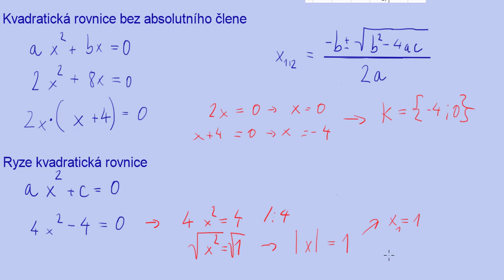Kvadratická rovnice - jak vypadá a jak ji vyřešit | 5/32 Rovnice | Matematika | Onlineschool.cz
V tomto videu ti ukážu jak vypadá kvadratická rovnice a jak se hledají její řešení.

Pokud si rovnice (lineární, kvadratické, s odmocninou, exponenciální, logaritmické), jejich soustavy a nebo rovnice s parametrem potřebuješ procvičit více, sbírku řešených příkladů můžeš najít na 👉🏼👉🏼👉🏼

Kvadratická rovnici poznáme podle toho, že neznámá x v ní je ve druhé mocnině. Její obecný tvar je ax^2+bx+c=0 kde a,b,c jsou reálná čísla, přičemž a≠0, jinak by se jednalo o rovnici lineární.

Vzorec na kořeny kvadratické rovnice
Kořeny kvadratické rovnice se dají vždy vypočítat pomocí vzorce, ve kterém figurují koeficienty a,b,c z výše zapsaného tvaru rovnice. Mohou vyjít až dva různé kořeny, proto je ve vzorci použit index 1,2.

x1,2=(-b+-(b^2-4ac)^1/2)/2a

Výraz pod odmocninou se označuje jako diskriminant D. Hodnota tohoto výrazu přímo ovlivňuje počet kořenů rovnice.

Pokud je diskriminant kladný, tak je odmocnina definovaná a díky ± vznikají dva různé reálné kořeny.
Pokud je diskriminant nulový, tak má rovnice jeden dvojnásobný reálný kořen tvaru

Pokud je diskriminant záporný, tak odmocnina není definovaná a v oboru reálných čísel nemá tato rovnice řešení (má řešení pouze v oboru komplexních čísel, které probereme později)

Speciální tvary kvadratické rovnice
Když v kvadratické rovnici chybí člen c (číslo, u kterého nestojí neznámá), pak nazýváme tento tvar jako kvadratickou rovnici bez absolutního člene. Tuto rovnici krom výše zmíněného vzorce s diskriminantem můžeme řešit pomocí vytýkání.

Pokud v rovnici chybí člen b, nazýváme pak tuto rovnici jako ryze kvadratickou a dá se mimo jiné řešit odmocněním (pokud je odmocňovaný výraz kladný).

Rozklad kvadratického trojčlene na součin
Později u rovnic v součinovém a podílovém tvaru se nám bude hodit schopnost rozložit kvadratický trojčlen na levé straně rovnice do součinu. Pokud kořeny rovnice x1 a x2 existují, tak se objevují v rozkladu do součinu, který vypadá takto a*(x-x1)*(x-x2)=0